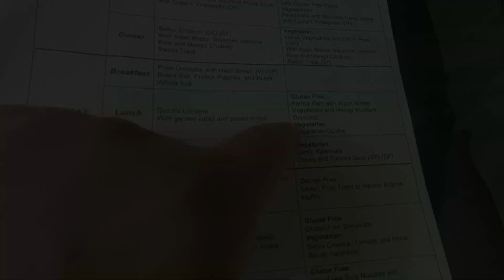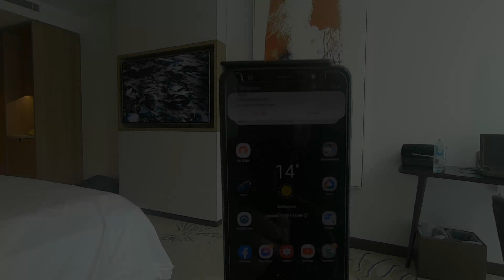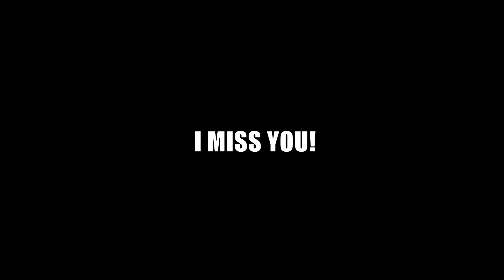HOTEL QUARANTINE (HOW IS IT LIKE?) - Vlog # 17 l Chubby in Oz